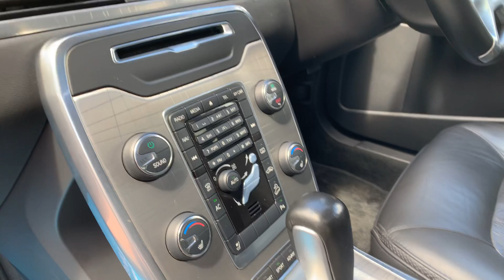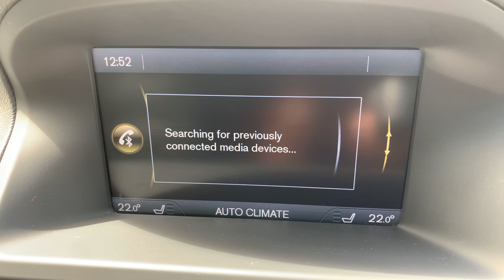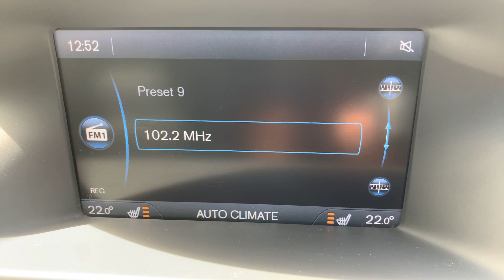For Sale Volvo XC70 2.4 D5 SE Lux Geartronic AWD 5dr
59000 miles Full Volvo Service History Glass Sunroof, Satellite Navigation, Bluetooth, Heated Black Leather Trim, Front and Rear Park Sensors.. Beautiful £12795!